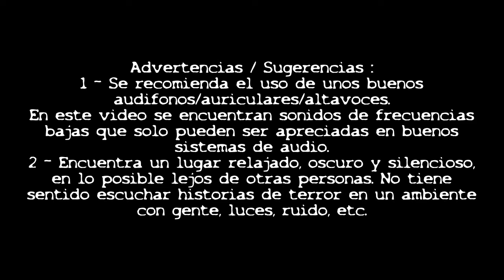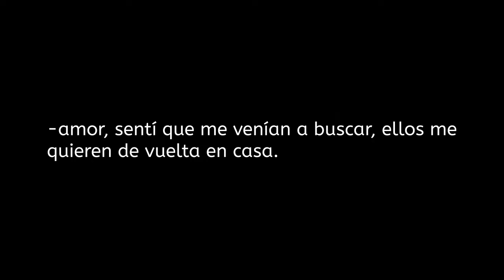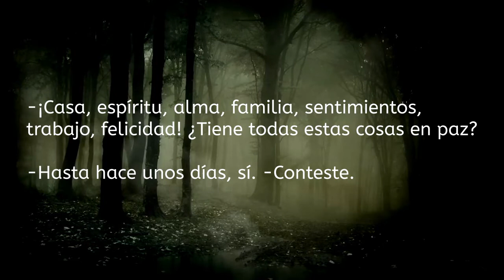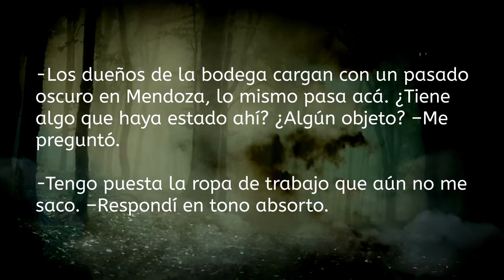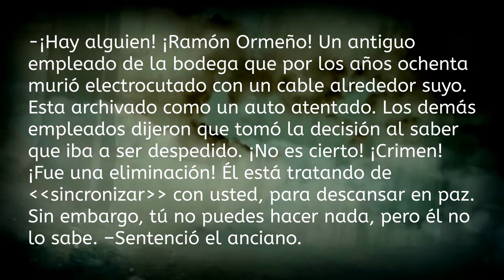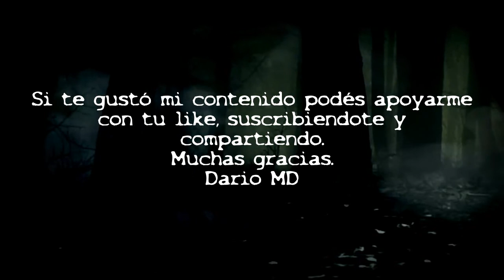Ese nuevo trabajo podría llevarte a conocer el verdadero TERROR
La provincia de La Rioja en Argentina es una abundante en cuanto a historias paranormales. En ésta ocasión, aceptar un trabajo nuevo puede conllevar ciertos peligros, sobre todo si no sabes ciertos macabros datos del pasado.